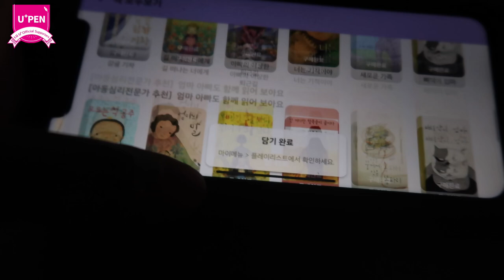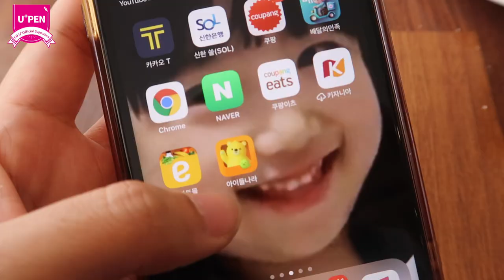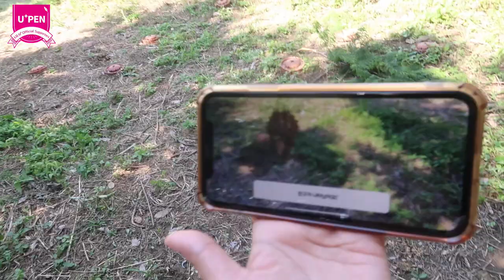육아 브이로그) 언제 어디서든 핸드폰을 보여줘도 안심하고 싶다면, U + 모바일 아이들나라 앱 보여주기 (유플러스 고객은 이제 무료!)